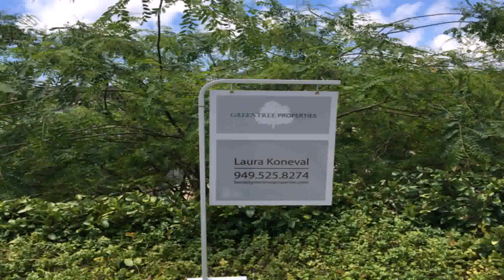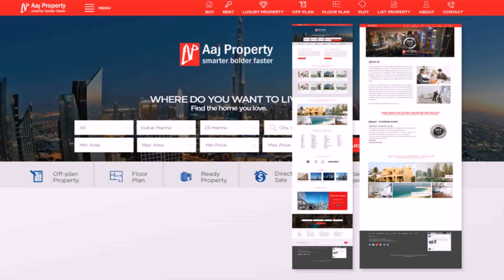Modern Real Estate Llc Dubai - Gif Maker DaddyGif.com (see description)